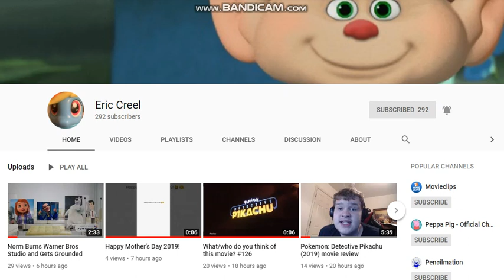A Message To Eric Creel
PLEASE DO THE VIDEO THAT REQUESTED PLZ PLZ PLZ PLZ